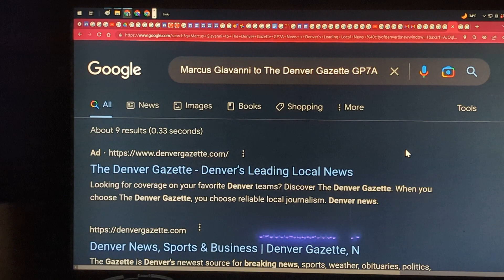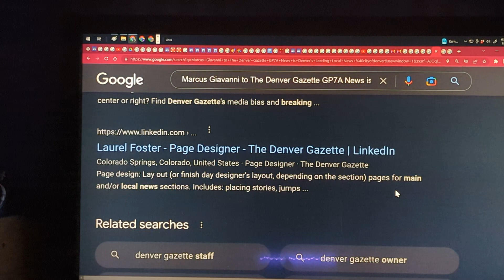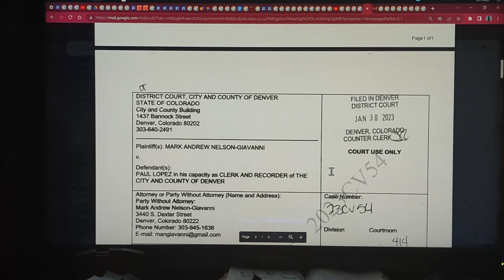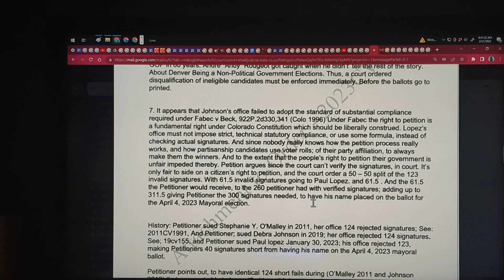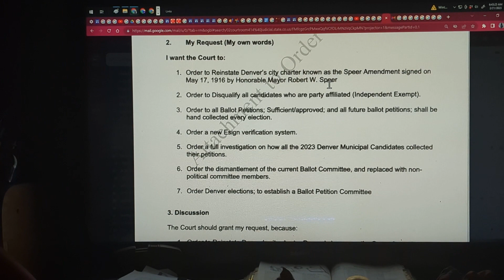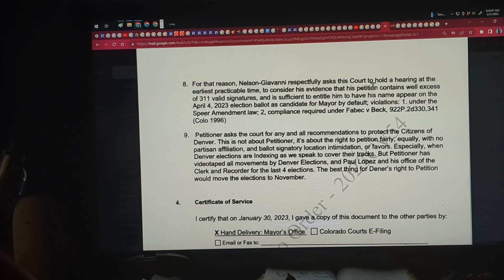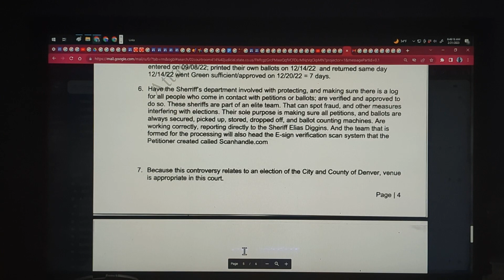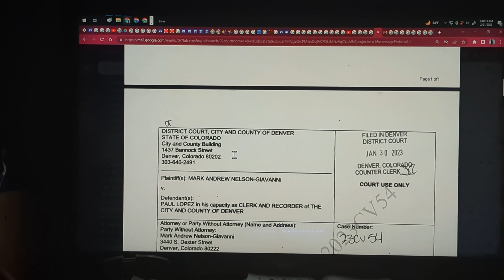Marcus Giavanni to The Denver Gazette, GP7A News is Denver's Leading Local News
2024/03/21 Marcus Giavanni News IoT: */@TheDenverGazette/*-" GP7A News" is */Denver's Leading Local News/* located @cityofdenver @ /Marcus Giavanni to The Denver Gazette, GP7A News is Denver's Leading Local News city of Denver/* Published Feb 20, 2023 9:23 PM | Updated; Feb 21, 2023 7:03 AM by*/city and county of Denver LLC a Nongovernmental Platform Verified by Colorado Secretary of State 2018 | About | "Marcus Giavanni to The Denver Gazette, GP7A News is Denver's Leading Local News @cityofdenver

Leslie Herod Google IoT: "‎@leslieherod567  " -"@leslieherodformayor" @ "Marcus Giavanni" @leslieherod @ /Leslie Herod Google MANG Mayor/* Published Jan 8, 2023 10:23 PM | Updated; Jan 10, 2023 6:43 AM by "Colorado Politics for Denverites News" Observer */Indexer Marcus Giavanni/* Verified verified by "City and county of Denver" LLC Verified by Colorado Secretary of State | About | "Leslie Herod Google Leslie Herod MANG |

2022/09/08 Leslie Herod IoT: */2023/01/001/*-"‎@leslieherodformayor -leslie4denver All voices /January 1 2023 Leslie Herod for Denver Mayor Outdated, overpaid, bloviator pig with red lipstick/*

""Leslie Herod was indexed as a politician with no allegiance to voters of Colorado and Now Denver. Leslie Herod's only allegiance to herself. And all criminal reform laws, she has passed has caused the entire Denver with record 25 year murder, and all things bad in Park Hill and the entire Denver Colorado"."" by Marcus Giavanni

twitter marcus giavanni */@aidenvermayor/* Verified by City and county of Denver LLC and @Googlebusinessdeveloper and Secretary of State | About | "Denver Westword @denverwestord YouTube handle by Marcus Giavanni ...

Indexing the Denver Westword; known as westword is located @westword, @denverite, @copolitics, @denverpost, @coloradosun, @denverwestword, @Calhounwestword, @patriciacalhoun, @mayorspeer, @9news  @Denver7  @fox31 ,  @cpr, @FoxNews ,  @nxstmediagroup,

/Denver Mayor Michael B Hancock City on the verge of a breakup point in 2023 by Marcus Giavanni News Fuuture Verified Troll Bitch; Did you know, all their indexed node connections By Artificial Intelligence" in short; a "YouTube Handle" by (Marcus Giavanni) is @YouTube. This Handle is nothing new, but it does give official clarification. The "Handle" is also what "Twitter" and "Instagram", and other *Social Websites* are to make sure you are who you say you are".

Trending Handles: @andyformayor, @leslieherod, @andyrougeot, @debbieortega, @kensimpson, debbieortega , @dencitycouncil, dencitycouncil, @milehighclerk, milehighclerk , @thomaswolf, thomaswolf, @leslie4denver, @jameswalsh, @jesselawshawparris, @alexcowan, @kelly4denver, @kelly4mayor, ‎@leslieherod567, @aureliomartinez, ‎@penfieldtate2220  , @paulfiorino, @dannylopez, @paullopez, @paullopez5280,  @davidstevens, @alexvaldez, @sylviaherring, @aldwynlgardnerII,  @cityandcountyofdenver, @@mayorhancock l, @mayormichaelbhancock, @michaelhancock, and @chrishansen, @chrishansenformayor, @mikecjohnston, @mikejohnston, @mikejohnstonformayor,  @lisacalderon and ,@lisa4denvermayor and ,@Leslieherod, @leslieformayor, and, @kellybrough, and @kellyjbrough, @debbieortega, the "First Woman ♀️👠 Club of Woman who are all running on a platform of first woman Mayor. Not The Economy, not the Services to it's Citizens, not the 25 year record high murders, Record High Violent Crimes, Home Invasions, Record high Homelessness, Defending Police, or Divesting in Police. And the education for our children is about making them dependent on the Federal Government.